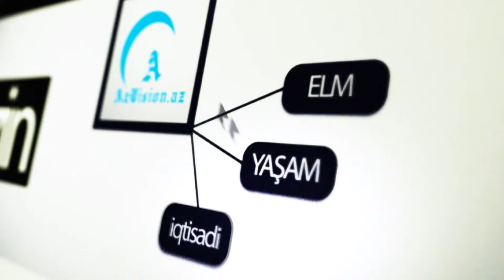SUMQAYITDA AİLƏ FACİƏSİ